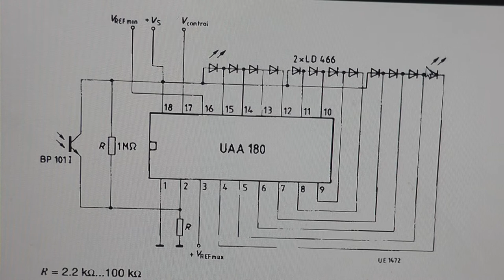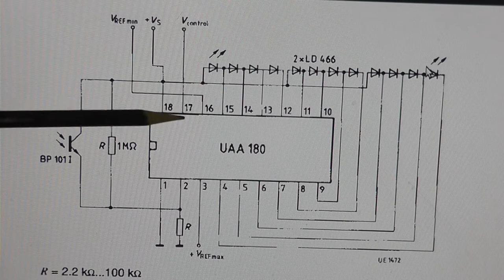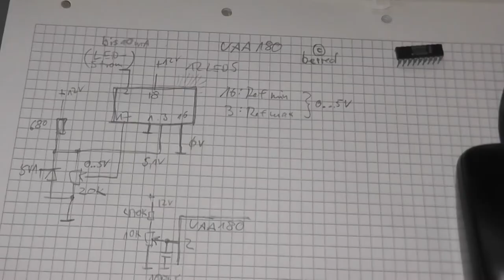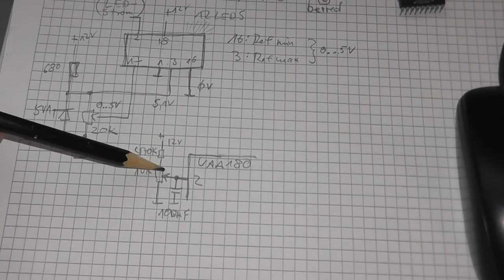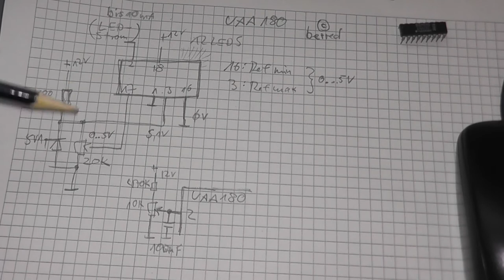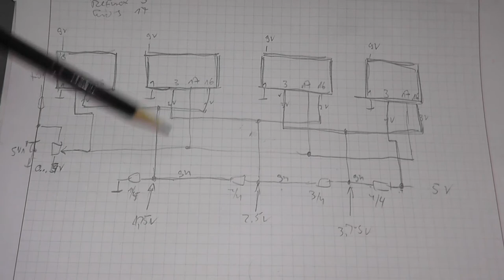LED Aussteuerungsanzeige Bargraph VU-Meter (UAA180 mit 48 LEDs)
Hier ein kleines Steckbrettprojekt mit dem UAA180. Insgesamt werden 48 LED angesteuert.